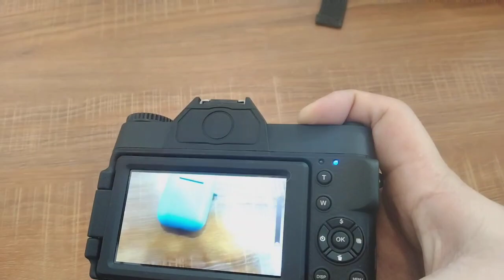Mirrorless digital camera video recording and screen clearing operation#shorts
Some buyers say that they will not use the camera to record and how to clear all pictures and videos with one click. Now I will teach you how to operate